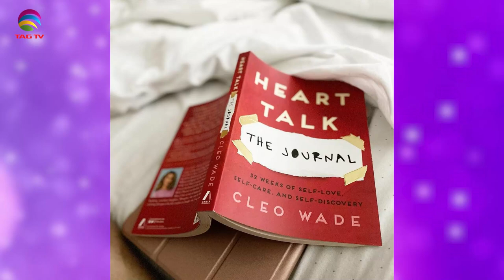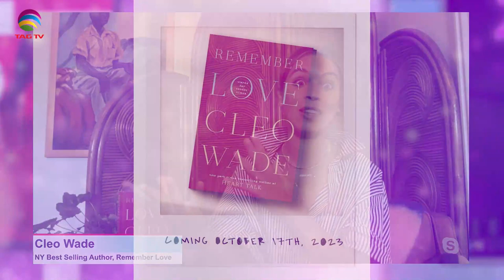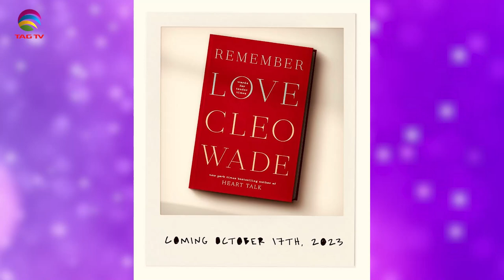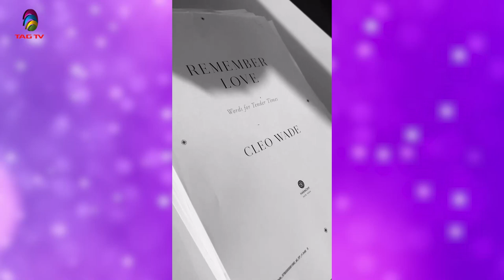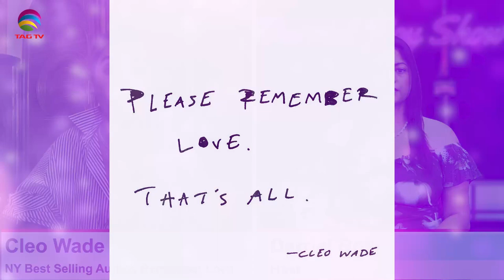The Darriel Roy Show - Cleo Wade, New York Times Best-selling Author & Poet